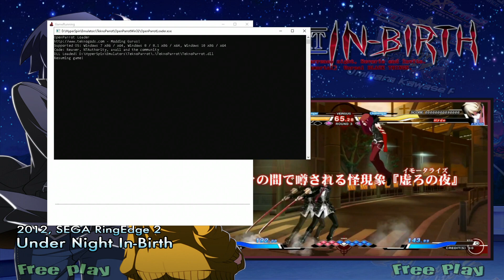Under Night In-Birth (Arcade) 1CC, No Losses Playthrough With Waldstein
Around 12 minutes to beat with No Losses and 1 CC. I beat this years ago on PS3 with the same character. Very easy kill.